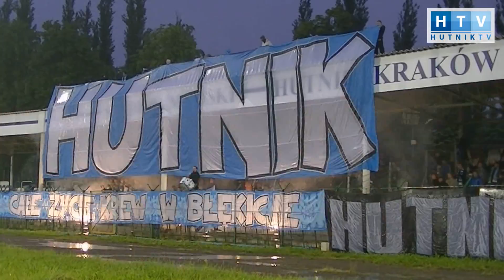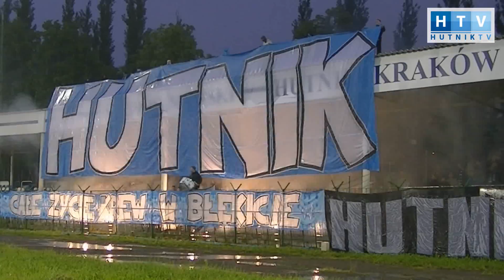Całe Życie Krew w Błękicie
Oprawa kibiców Hutnika Nowa Huta podczas meczu z Wisłą Sandomierz.

kamera: Mateusz Kubica
opracowanie: Tomasz Piwowarczyk
realizacja: Jarosław Matys